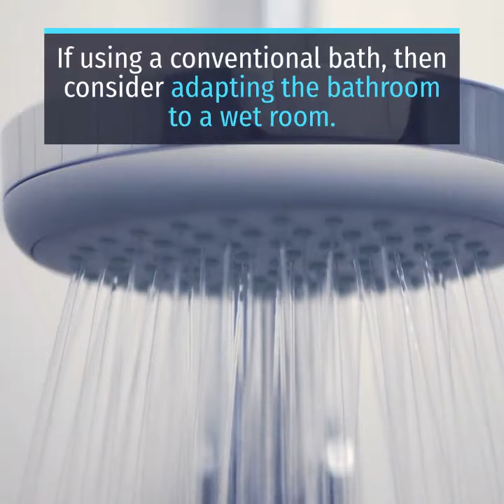6 Ways to make a bathroom safe for an elderly person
More and more elderly people want to age in their own homes and are looking at adaptations they can make to suit their needs. Here we cover 6 ways to make a bathroom a safer space.